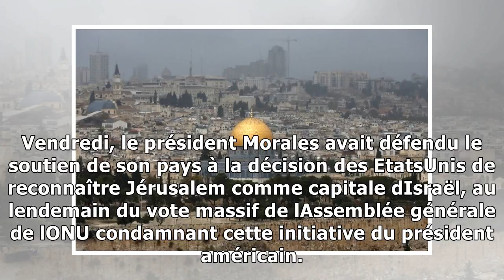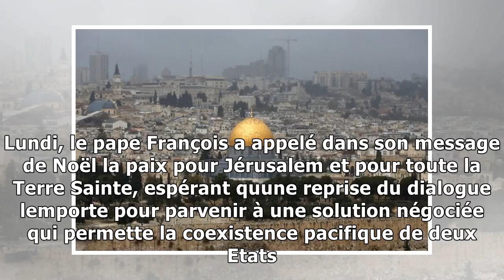Le guatemala veut transférer son ambassade en israël à jérusalem